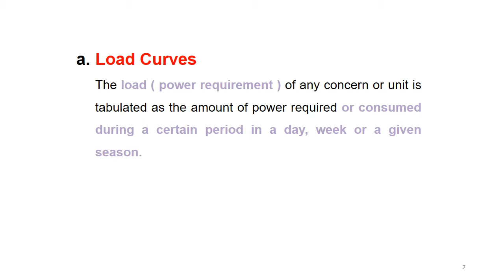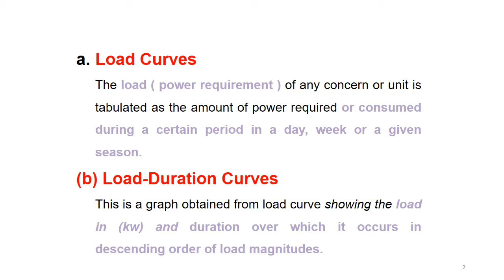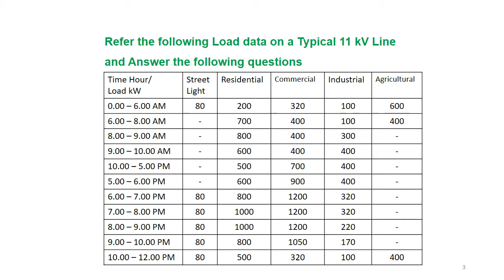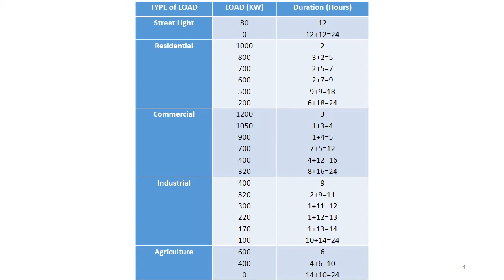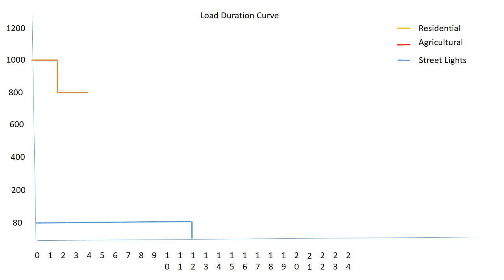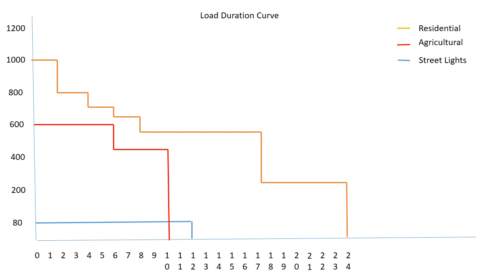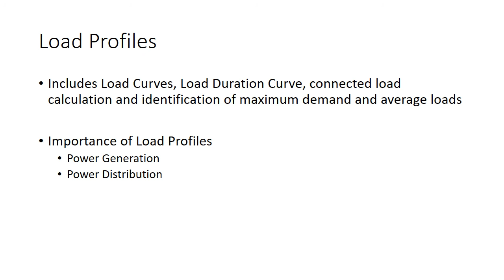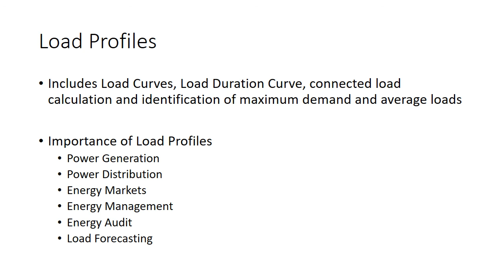Lecture # 05 Load Duration Curve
Load Curve; Load Duration Curve; Load Profile